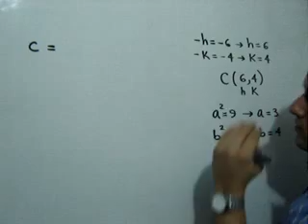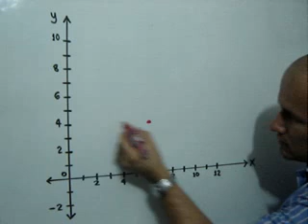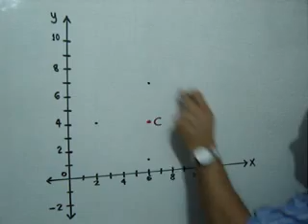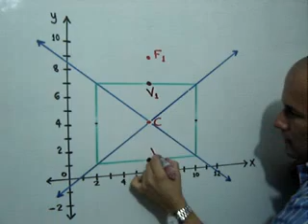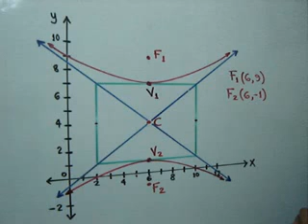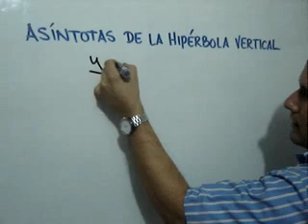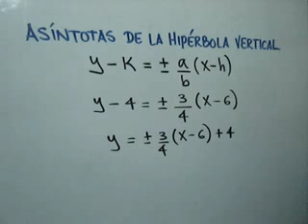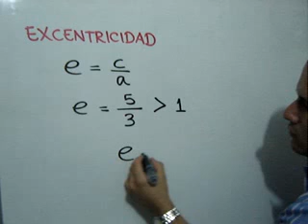Ejercicio 1 de HIPÉRBOLA (Parte 2)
En esta ocasión continúo con la explicación del ejercicio del video anterior.

Si consideras que mis videos han sido útiles para ti y deseas apoyarme, puedes hacerlo